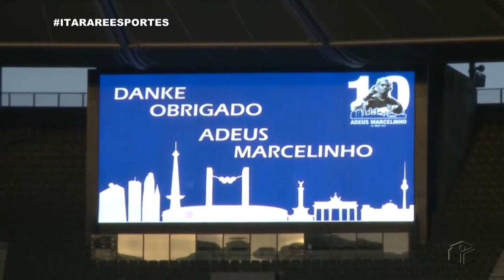ENTREVISTA ITE - MARCELINHO PARAÍBA - DESPEDIDA FUTEBOL